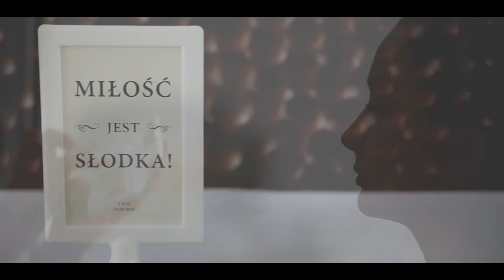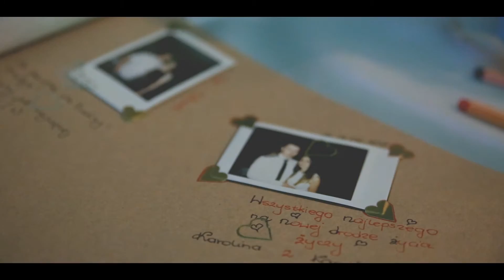EWELINA I MIKOŁAJ TRAILER